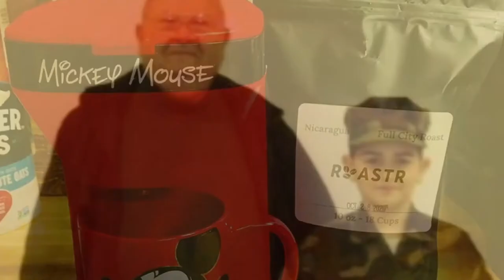Coffee to your door | UToledo senior starts roasting business that delivers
21-year-old Aiden O'Rourke had a tough fight against coronavirus back in April. He said it pushed him to move forward with his dream to start his own business. His connection with coffee stretches back to middle school, with memories of mornings with his grandparents.